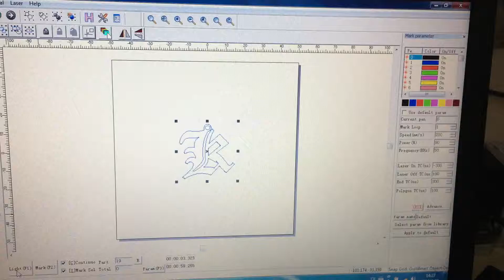Jewelry name laser marking cutting machine | Gold Silver Brass jewelry laser cutting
Fiber laser marking machine for jewelry name cutting, jewelry necklace laser cutting machine, gold laser marking machine, silver laser marking machine.